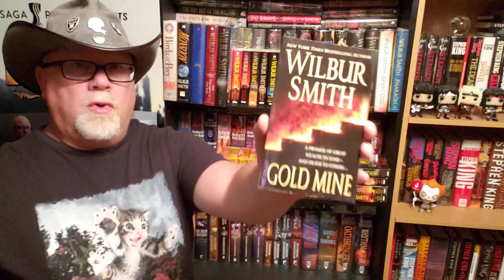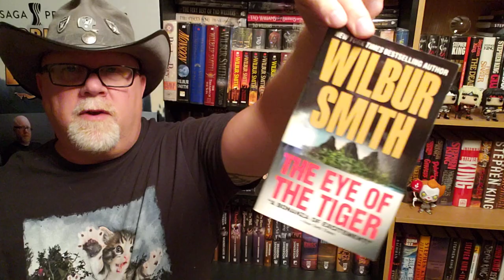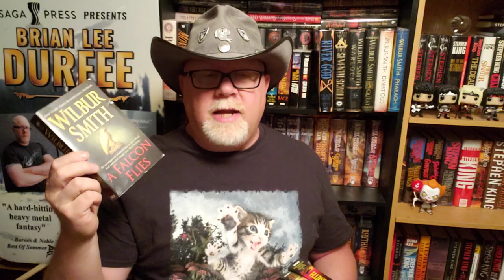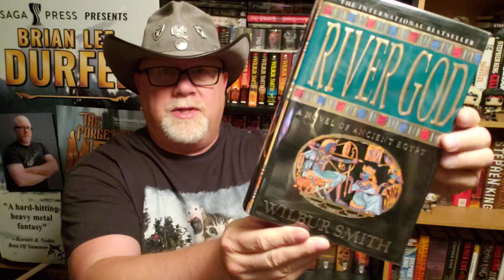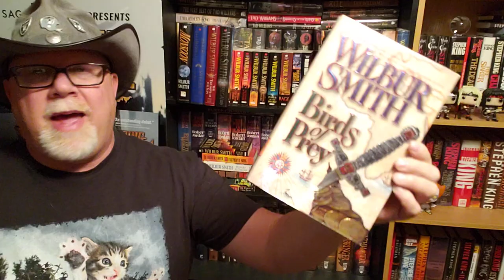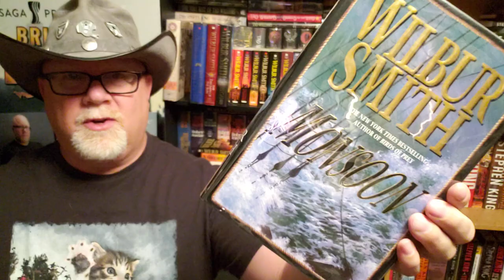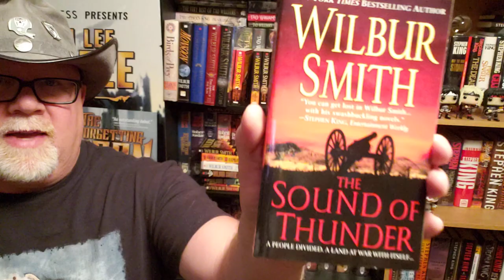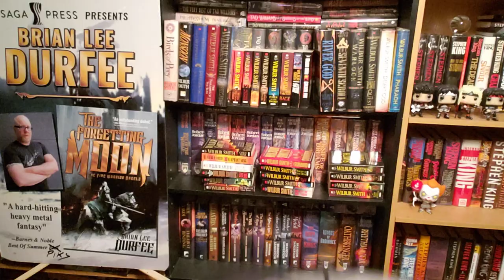MY WILBUR SMITH BOOK COLLECTION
Wherein our hero Durfee shows you his entire Wilbur Smith African Adventure Novel book collection.